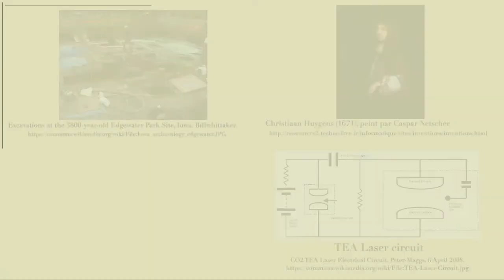La reproductibilité, en crise ?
Cette vidéo a été réalisée dans le cadre du Mooc "Recherche reproductible : principes méthodologiques pour une science transparente" (Lien vers FUN Dans un entretien filmé avec Konrad Hinsen, Alexandre Hocquet nous explique comment le besoin de transparence s’est exprimé au cours de l’histoire et à travers les différentes disciplines.

Alexandre Hocquet est professeur des universités en histoire des sciences à l'Université de Lorraine.
Konrad Hinsen est chercheur CNRS au Centre de Biophysique Moléculaire à Orléans et au Synchrotron SOLEIL à Saint Aubin. Il est l'un des auteurs du Mooc avec Arnaud Legrand et Christophe Pouzat.

Pour en savoir plus sur la crise de la reproductibilité, vous pous pouvez lire l'article suivant rédigé par Alexandre Hocquet
To learn more about the reproducibility crisis, you can read the following article written by Alexandre Hocquet